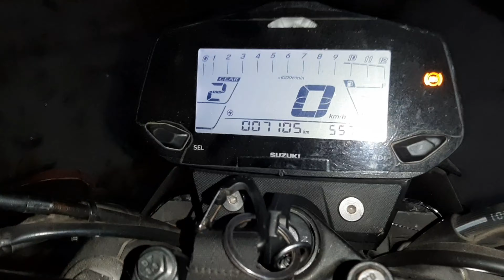Suzuki Gixxer Sf 155 NightLovell Blacklover (Motorcycle Motivation THISISWHYWERIDE)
Suzuki Gixxer Sf 155
(THIS IS WHY WE RIDE)